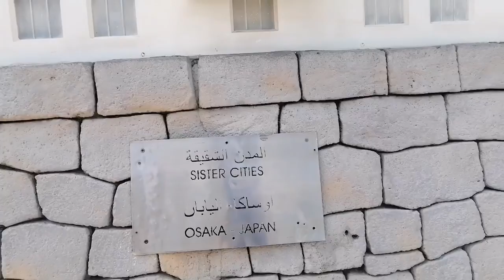OSAKA JAPAN SISTER CITIES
sister city Osaka japan here in Dubai just the temple...